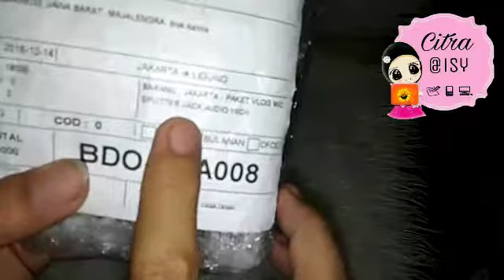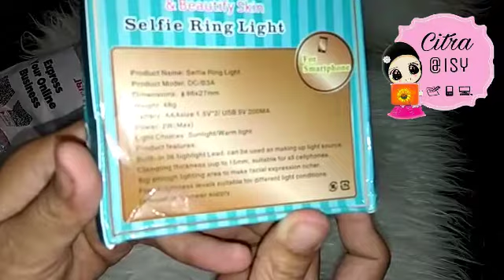Unboxing 3 item